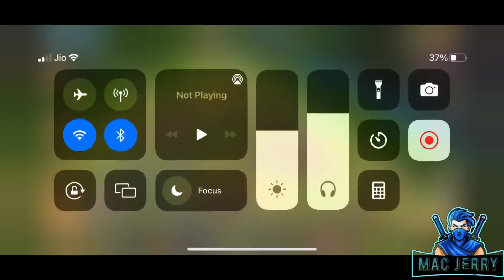TOP TH14 LEGEND BASE + LINK | PUSHING TO GLOBAL LEGEND LEAGUE | ANTI 2 STAR TROPHY PUSHING BASE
Welcome

CLASH EVERYDAY

MacJerry OP

It’s been a very long time that am uploading videos on YouTube but my growth is not even good but still I upload because I enjoy it and I don’t give up that easily so let’s see how it will go in future.

BASE LINK